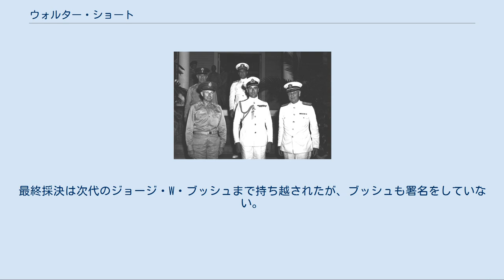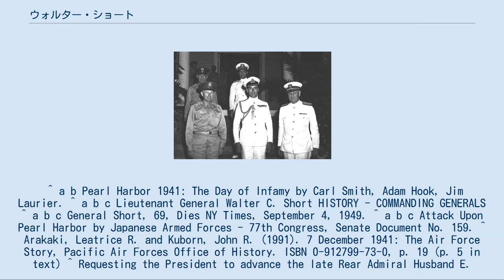ウォルター・ショート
ウォルター・キャンベル・ショート（Walter Campbell Short , 1880年3月30日 - 1949年3月9日）は、第二次世界大戦期のアメリカ合衆国陸軍軍人。
 太平洋戦争開戦時の階級は陸軍中将であり、ハワイ方面陸軍司令長官であったが、大日本帝国海軍による真珠湾攻撃の被害への責任から司令長官を解任され少将に降格した。
 1880年、イリノイ州フィルモアで生まれ、1901年にイリノイ大学を卒業した。
1902年3月13日、アメリカ陸軍に少尉として入隊し、サンフランシスコのプレシディオに配属される。
以降はフィリピン・アラスカ州勤務を経て、1916年に第16歩兵連隊に配属されメキシコ遠征に従軍した。
第一次世界大戦時には第3軍主任参謀および第1師団参謀を務めていた。
 第一次大戦後は陸軍省情報部極東課に配属され、1924年に陸軍士官学校の教官となった。
1938年に第1師団司令官、1940年からは第1軍司令官に任命され、1941年2月8日にハワイ方面陸軍司令長官に任命された。
 真珠湾攻撃によりアメリカ太平洋艦隊の戦艦とハワイ航空基地に甚大な被害を受け、海軍のハズバンド・キンメル太平洋艦隊司令長官と共に責任を追及され、降格処分を受ける。
1942年2月28日に退役、テキサス州ダラスのフォード・モーター支社の交通部で1946年まで勤務し、1949年に心臓病で死去した。
 1941年8月、ハワイを訪問したルイス・マウントバッテン（中央）を出迎えるショート（左）とキンメル（右）。
 1941年12月18日、真珠湾攻撃の責任を追及するためオーウェン・ロバーツ合衆国最高裁判所判事を委員長とするロバーツ委員会が発足し、ショートとキンメルは「日本軍による攻撃に対する準備を怠った」として糾弾された。
 委員会は、フランク・ノックス海軍長官がヘンリー・スティムソン陸軍長官に宛てた1941年1月24日付の書簡を公開し、「日本と戦争状態になった際、真珠湾が攻撃対象になることは容易に想像される」として「爆撃、魚雷攻撃、日系人によるサボタージュ、潜水艦による攻撃、鉱業への攻撃、艦砲射撃への対処を行うべき」と書かれていると指摘した。
ノックスは書簡の中で陸軍との共同防衛計画を策定し、陸軍との合同軍事演習の実施を提案している。
スティムソンは2月7日に書簡を受け取り、ショートとキンメルも書簡のコピーを受け取っている。
 1946年、ショートはアメリカ合衆国議会で証言し、「日系人によるサボタージュ対策を重視し、11月27日に指令を出していた」「陸軍省の指令が"戦争回避"を主眼とした曖昧なものだった」と弁明し、中将への復帰を求めたが拒否されている。
 ロバーツ委員会のメンバーだったウィリアム・ハリソン・スタンドリー元海軍作戦部長は、後年「もし彼らが裁判に掛けられていたとしても、罪に問うことは出来なかっただろう」と発言し、委員会の報告書を否認している。
 1999年5月25日、上院議会においてショートとキンメルの名誉回復決議が52対47で可決され、2000年度の国防総省支出改正法案と共に10月に承認された。
ウィリアム・ロス・ジュニア上院議員は「彼らは最善を尽くしたが、政府によってスケープゴートにされた」と主張し、ストロム・サーモンド上院議員は「彼らはパール・ハーバーの最後の犠牲者だ」と主張している。
 2000年10月11日、下院議会でも名誉回復決議が可決されたが、ビル・クリントン大統領は署名を拒否。
最終採決は次代のジョージ・W・ブッシュまで持ち越されたが、ブッシュも署名をしていない。
 ^ a b Pearl Harbor 1941: The Day of Infamy by Carl Smith, Adam Hook, Jim Laurier. ^ a b c Lieutenant General Walter C. Short HISTORY - COMMANDING GENERALS ^ a b c General Short, 69, Dies NY Times, September 4, 1949. ^ a b c Attack Upon Pearl Harbor by Japanese Armed Forces - 77th Congress, S...